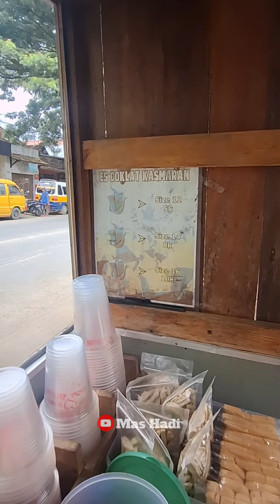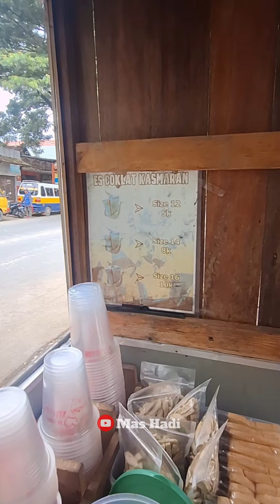JUALAN TEPUNG KANJI DI BENTUK KOIN AUTO CUAN UNTUNG BESAR !!